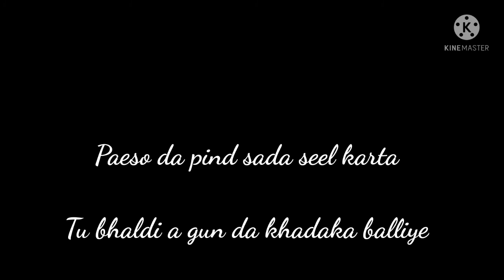Gun | Rinku Kuthala | Whatsapp status | Gun Song Status